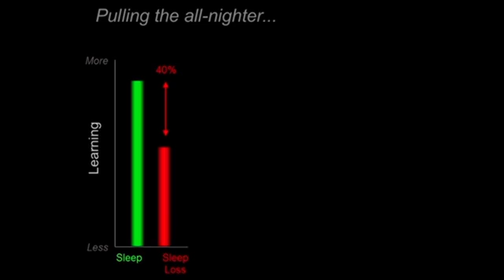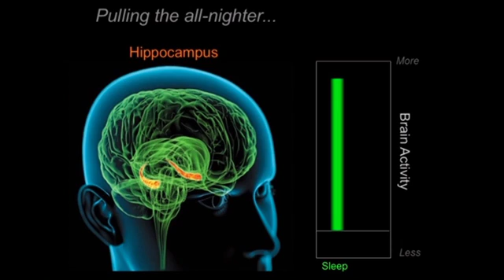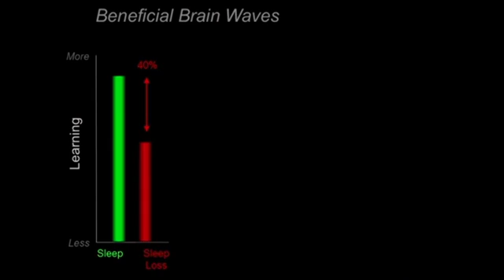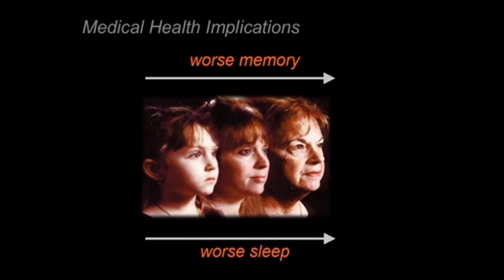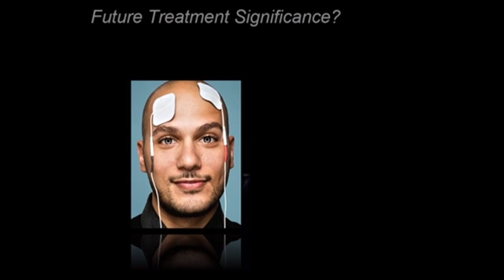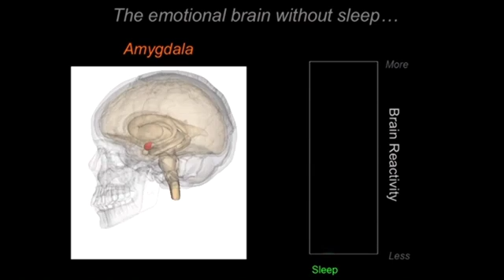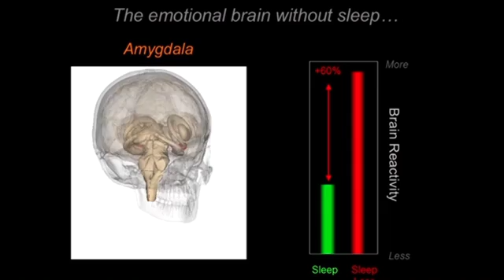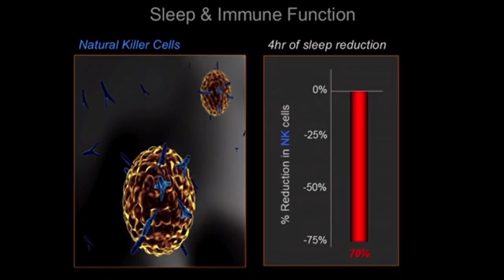Why We Sleep: Prof. Matthew Walker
Lecture entitled "Why We Sleep" by Professor Matthew Walker of the University of California, Berkeley.